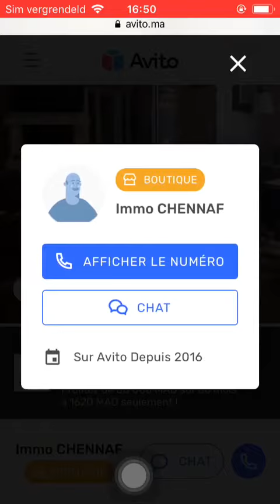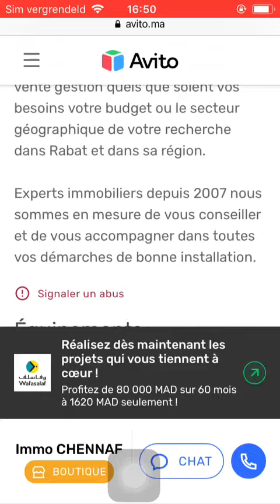House for sale Rabat #474, Huis te koop Rabat, Maison à vendre